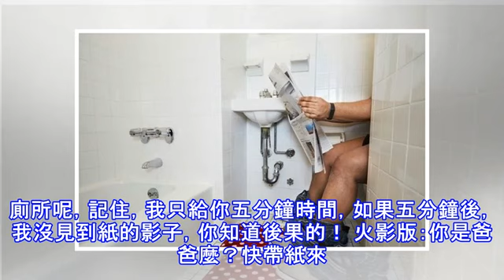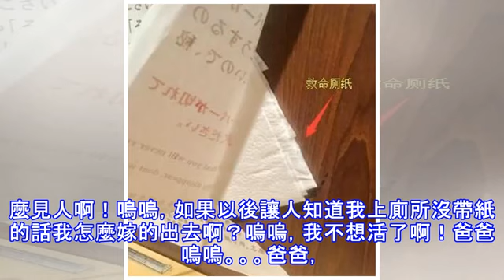男子上廁所發現自己沒帶衛生紙，撕下牆壁上的紙條後樂壞了！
-- 這是某廁所的牆壁上貼的紙，可以看到上面寫著幾個字“非緊急情況請勿撕毀”，那麼這張紙裡到底有什麼秘密呢？有個男子就因為內急沒帶衛生紙，決定撕毀這張紙，結果撕下來這張紙後就傻眼了，沒錯，這裡確實有驚喜！本來男子是想用牆壁上貼的紙來解決問題的，結果撕下來紙以後發現裡面居然有衛生紙，這回就不需要湊合用打印紙解決問題了，這是不是很驚喜呢？男子表示這個商家做的事情太到位了，充分解決了一部分不帶紙的人的尷尬問題。後面還寫著請放心使用吧，真是太貼心周到了，這才是服務業應該做到的服務態度嘛。您說是不是呢？小編還為您準備了經典小笑話！開心一下吧！甄嬛版：小主，今天去洩（糞）憤，哪想今日一時疏忽，竟然忘了帶手...